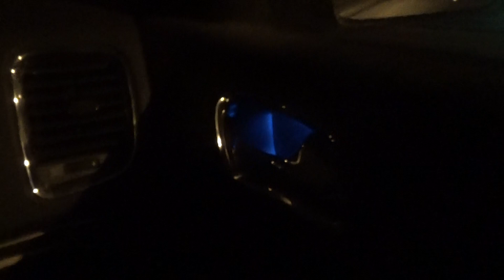we are going to get the sunday blade papers